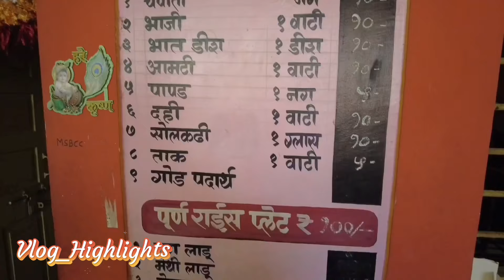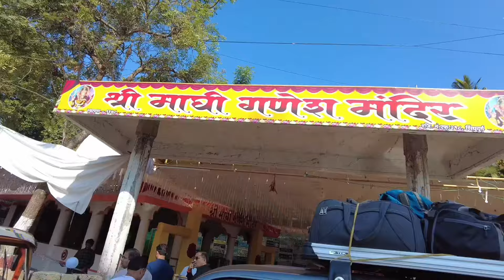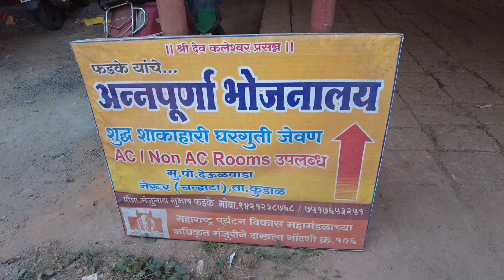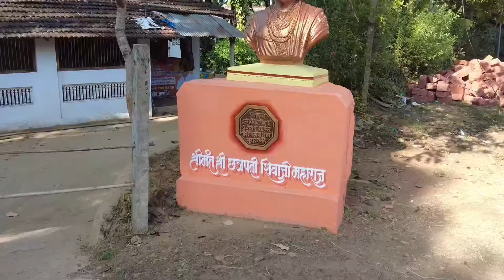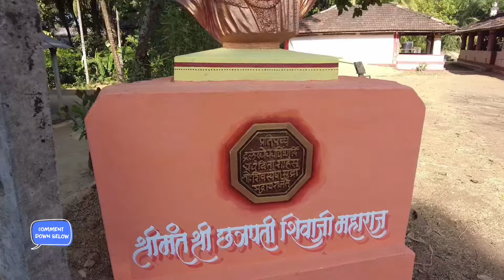आंगणेवाडी जत्रे नंतर आम्ही गेलो धामपुर, माऊली मंदिर चेंदवान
आंगणेवाडी जत्रे नंतर आम्ही गेलो शिवाजी पुतळा राजकोट, भगवती मंदिर धामपुर तलाव, लक्ष्मीनारायण मंदिर कुडाळ, माऊली मंदिर चेंदवान, वलावल नदी, पाताळेश्वर मंदिर चेंदवण ला. मित्रांसोबत केली होडीत मजा. अन्नपूर्णा भोजनालय मध्ये शाकाहारी दुपारचे जेवण.